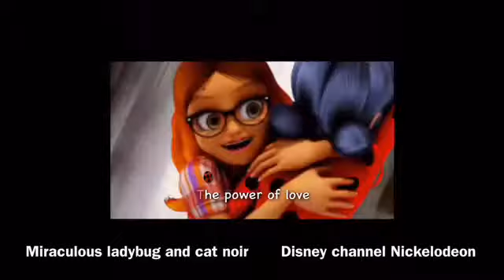Top 6 of my fav French cartoons